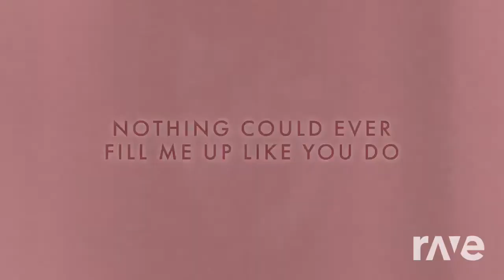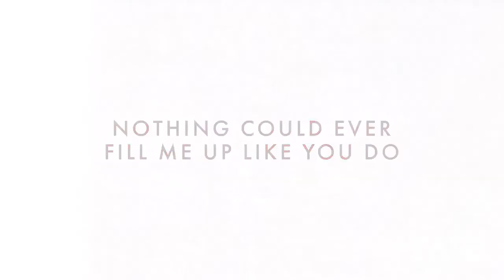Best Days My Heart